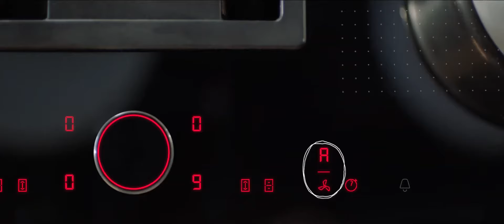NEFF Automatic Hood Venting Hob - CookersAndOvens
Welcome to CookersAndOvens!
We pride ourselves on our exceptional customer service. This is a result of our wonderful sales team managed by Melanie Raybould. Every member of the team has in-depth knowledge of all the products we sell on our website, and regularly attend training sessions with our manufacturers to ensure that they are always up to the date with the latest trends and changes.

When you call us, you won't be put through to a huge call centre which will ask you to spend five minutes pressing this and that button. You will be put through to a real person straight away. If your enquiry requires more than one phone call, you won't be passed from pillar to post, speaking to a different person every time you call. We will always try and put you straight through to the person who originally handled your enquiry.

We are also dedicated to providing an excellent after care service. In the rare circumstances where something does go wrong, we will do everything in our power to put it right for you. Whether this is 5 days after purchase or 5 years!